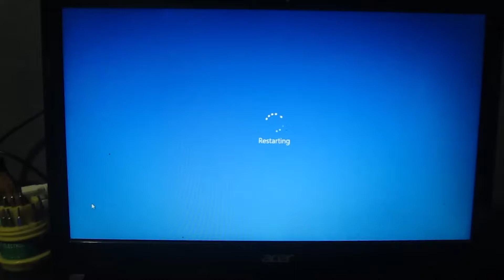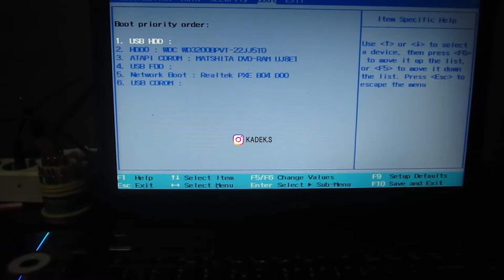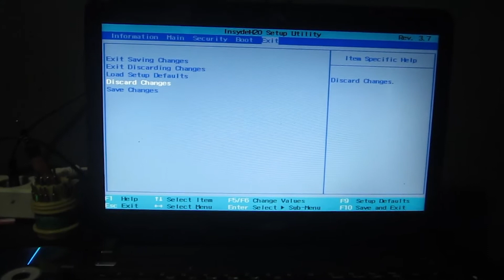Tutorial Cara Mudah Membuka Bios Acer E1-431 Terbaru!!!